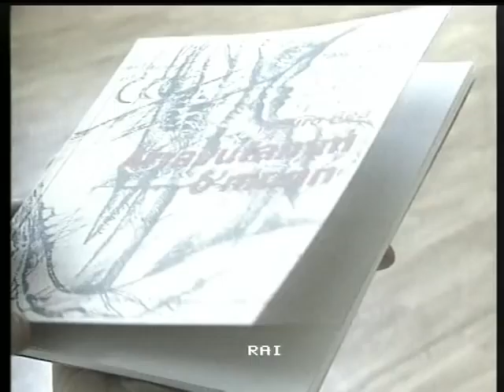capistrellarte 2011 Rai tre abruzzo di Monia Baldascino in memoria di Ugo Bellucci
rassegna di arte musica poetiche contemporanee a cura di Mauro Rea
Capistrellarte 1 edizione organizzazione Marea Servizi per l'arte
lavori alunni scuola media A.B. Sabin di Capistrello
Concerto - performance  Mario Formisano "4Mx2
Made in Italy rassegna d'arte contemporanea : Giancarlo Costanzo, Manuela Mazzini, Mauro Rea, Franco Sinisi.